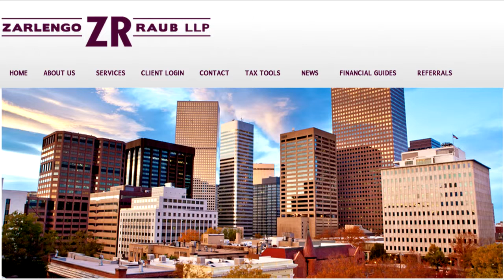79 - Company Continuity Problems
Company continuity problems can destroy everything you've worked to build. Don't leave your family high and dry.